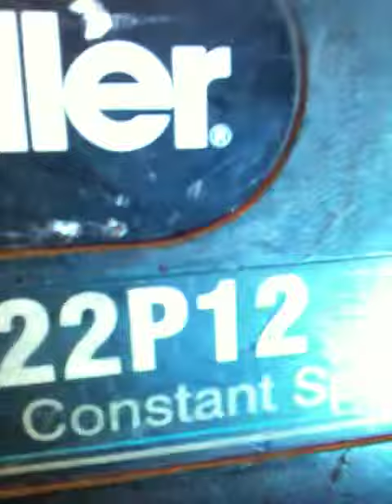Kyle Bry builds a BB Gun rack for himself.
Kyle is collecting BB Guns after he discovered they increase in value over time, and he really loves shooting sports.